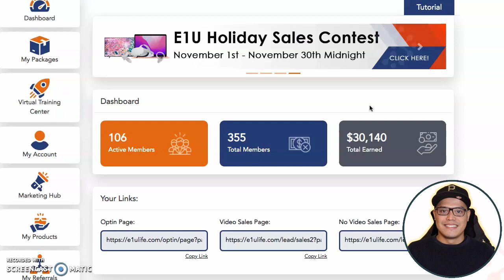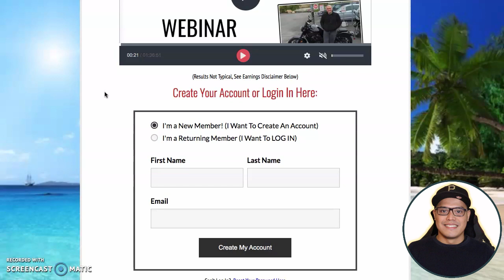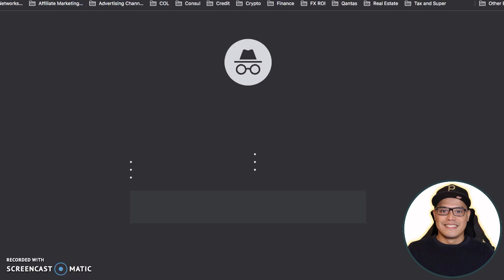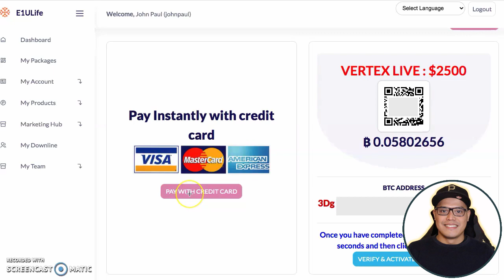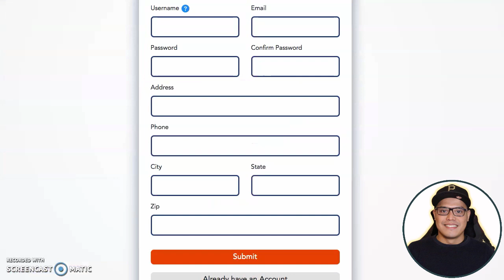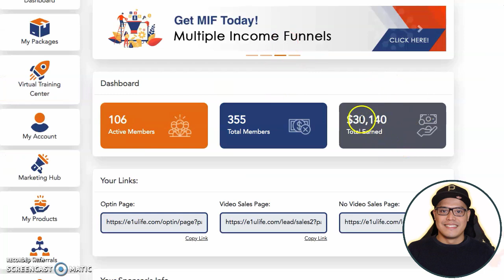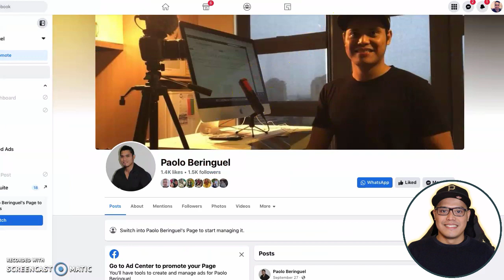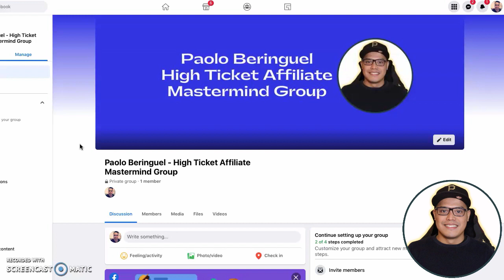How Newbies Make $2000 Per Day | Affiliate Marketing for Beginners | Make Money Online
Do you want to earn $2000 a day?

In this video you will see how complete newbies make $2000 per day with affiliate marketing. The best part is that we are using a free system to promote the affiliate offers so you don’t have to speak to anyone nor recruit anyone.

This is called high ticket affiliate marketing because the product we are promoting is a high ticket offer that pays up to $2000 commission

In this affiliate marketing video, you will see how to get the free system, the exact affiliate offer to promote and the free traffic that you will get as a bonus

topics discussed:
paolo beringuel, affiliate marketing, affiliate marketing for beginners, how to earn money online,